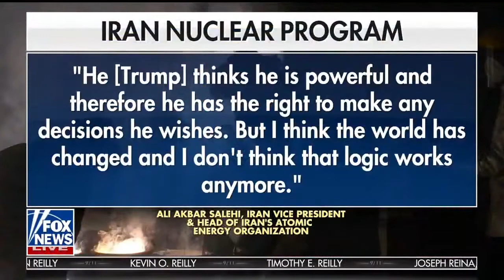09/11/2018 Rep. Kinzinger on Fox News